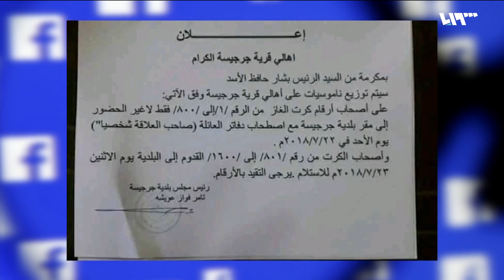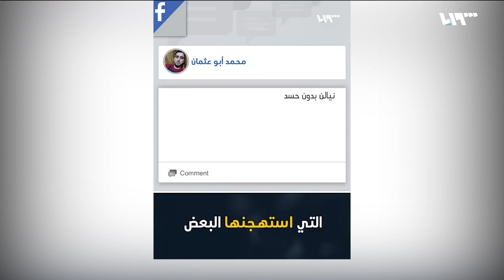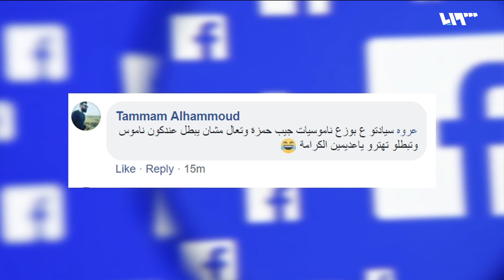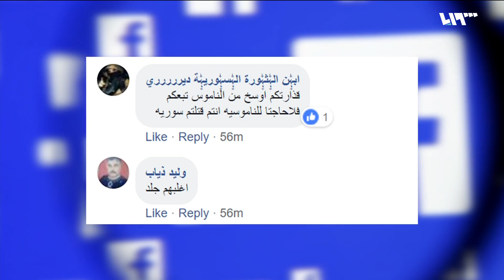عبر أمسيتين.. مكتبة "كتاب سراي" تحتفي بتجارب سينمائية جديدة | لم الشمل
تتوقف فقرة "كيف الحال" اليوم عند تظاهرة "الأفلام القصيرة" التي قدم من خلالها مقهى "كتاب سراي" في اسطنبول مجموعة من الأفلام القصيرة لمخرجين سوريين وعرب وأجانب عبر أمسيتين سينمائيتين، إضافة للحديث عن دور التظاهرات في تعريف الجمهور السوري والعربي بالتجارب السينمائية الجديدة، ودور اللقاءات في إقامة حوار وتبادل خبرات بين صناع الأفلام.